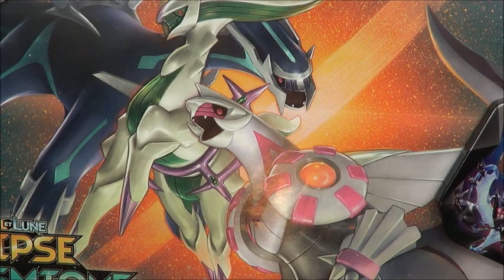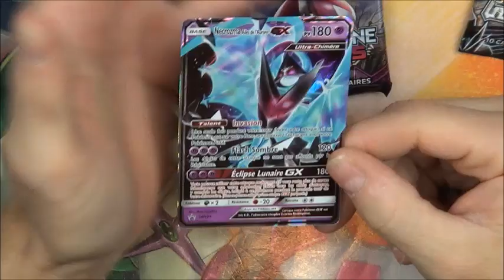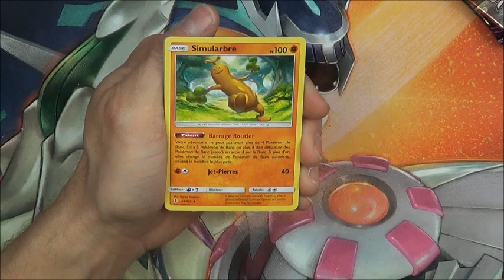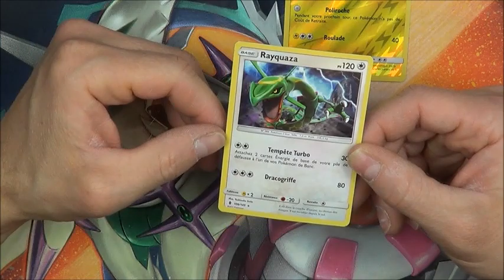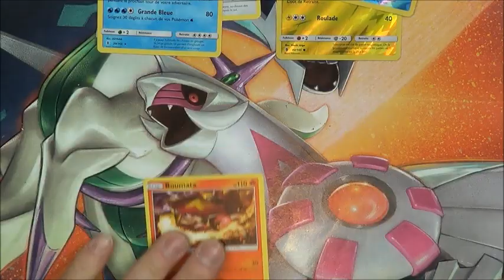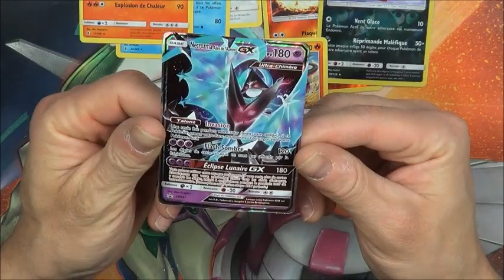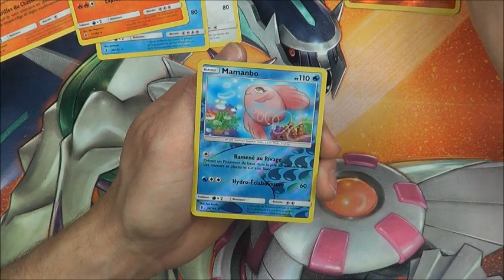Ouverture de la pokebox Pokemon NECROZMA AILES DE L AURORE GX! 4 Boosters soleil et lune !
Ouverture de la pokebox Pokémon Necrozma ailes de l'aurore GX! 4 Boosters soleil et lune!